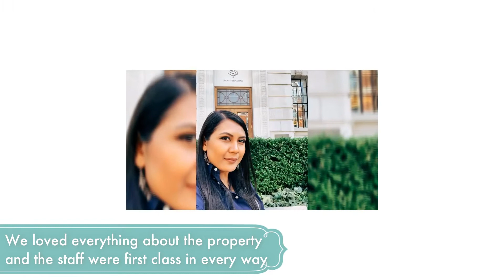Four Seasons Hotel London at Ten Trinity Square: See Inside!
Four Seasons Hotel London at Ten Trinity Square. One of the most amazing hotel in London, United Kingdom.